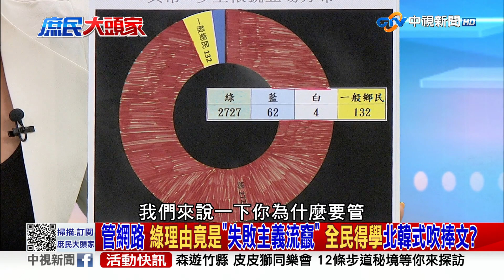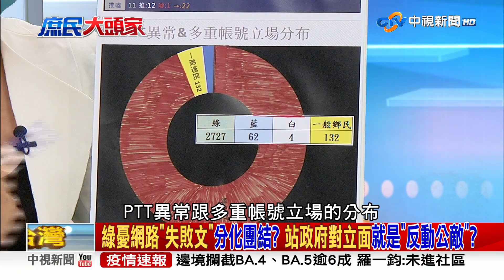管網路 綠理由竟是"失敗主義流竄" 全民得學北韓式吹捧文? 2022/07/04 PART 3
【本集來賓】
1.立法委員 鄭麗文
2.立法委員 費鴻泰
3.資深媒體人 鄭師誠
4.台北市議員參選人 林珍羽